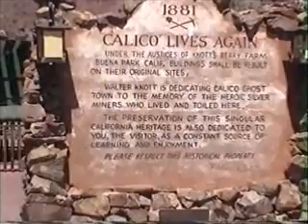Calico Ghosttown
California 2004